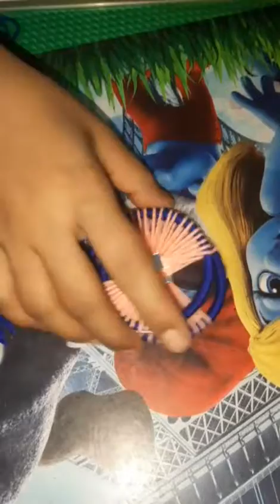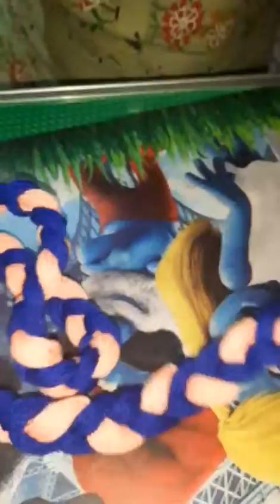DIY...Amazing!!Bengal Toran design ||wooden and bangle door hanging Diwali decoration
Hi, Welcome to the youtube channel Talent ka Bhandar - Mausi Beta .

➡️ About: DIY...Amazing!!Bengal Toran design ||wooden and  bangle door hanging Diwali decoration|| waste bangles and wool craft idea
Art and craft(handicraft)

✮ Video Queriesick